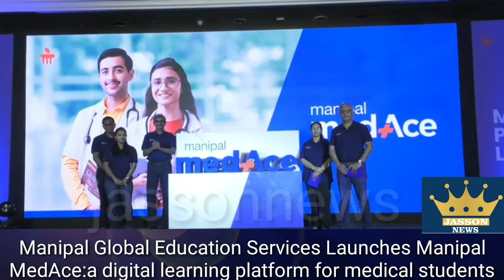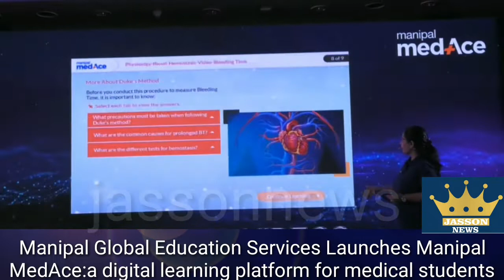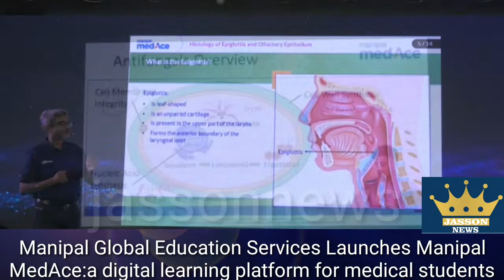Manipal Global Education Services Launches Manipal MedAcedigital learning platform for medical stu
2nd December 2021, Bangalore: Manipal Global Education Services, a leading international provider of quality business and marketing solutions in higher education, launched Manipal MedAce, a first-of-its-kind digital learning and assessment resource for undergraduate MBBS students in India.

Manipal MedAce is a comprehensive and outcome-driven MBBS learning resource built on academic and learner research. The product is designed around the principles of e-learning and is seamlessly mapped to the medical curriculum. Its features include interactive, multimedia learning modules for core topics, short lecture capsules from top Indian medical faculty, case-based learning tools, knowledge checkpoints, and question banks for exam practice. Manipal MedAce enables undergraduate MBBS students to optimize campus learning by providing access to a comprehensive and well-curated learning resource on a single platform.

What does Manipal MedAce Offer?

Outcome-Driven

Interactive Learning

Linker Case Videos

Quick Revisions

Brief Lecture Capsules

Smart Self-Study

Manipal MedAce was unveiled in the presence of Mr. Ravi Panchanadan, Managing Director & CEO - Manipal Global Education Services (MaGE), Mr. Balasundaram Athreya, Chief Digital Officer, Manipal Global and Business Head, Manipal MedAce, and Dr. Pragna Rao, Academic Advisor, Manipal MedAce

Dr. Ranjan Pai, Chairman of Manipal Education and Medical Group (MEMG), said. “I am delighted to announce the launch of Manipal MedAce. Over the years, the Manipal Group has pioneered several novel initiatives that have paved the way for progress around the world – empowering people and transforming lives. With Manipal MedAce, we are combining our passion for innovation with a desire to positively impact Healthcare Education. Having been a student of medicine myself, I have a first-hand understanding of the challenges an MBBS student is faced with and Manipal MedAce is our effort to create a learning powerhouse for medical students.”

Speaking at the launch, Mr. Ravi Panchanadan, Managing Director & CEO - Manipal Global Education Services (MaGE), commented, “Manipal MedAce is the outcome of extensive market research done by us on the need gap present in undergraduate MBBS learning today. While there are multiple providers of learning products in the UG and PG Prep space, there is evident whitespace for actual MBBS learning, which we hope to fill through our offering. Manipal MedAce brings together our rich heritage and expertise in medical education and a deep understanding of learners and their needs. Through Manipal MedAce, we endeavour to enrich lives of MBBS learners, setting them up for success.”